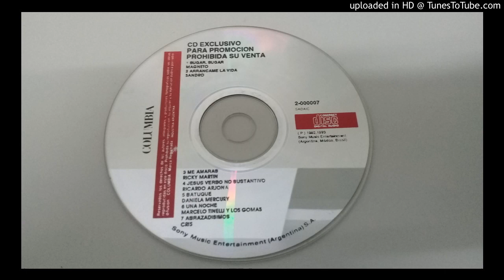COMPILADO LATINO 7 AÑO 1993 SONY MUSIC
1 SUGAR SUGAR- MAGNETO
2 ARRANCAME LA VIDA - SANDRO Y OLGA GUILLOT
3 ME AMARAS - RICKY MARTIN
4 JESUS VERBO NO SUSTANTIVO - RICARDO ARJONA
5 BATUQUE - DANIELA MERCURY
6 UNA NOCHE- MARCELO TINELLI Y LOS GOMAS CANTA CARLOS NILSON
7 ABRAZADISIMOS - CRIS - JUGATE CONMIGO